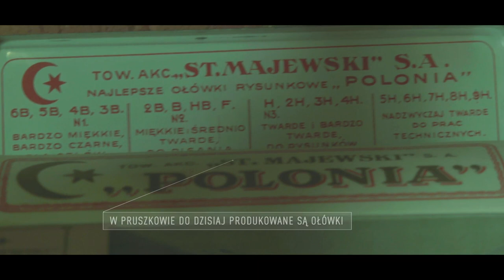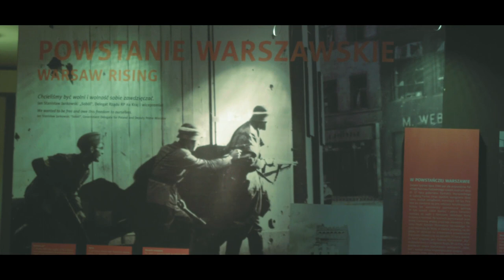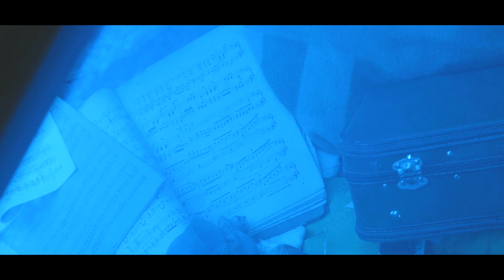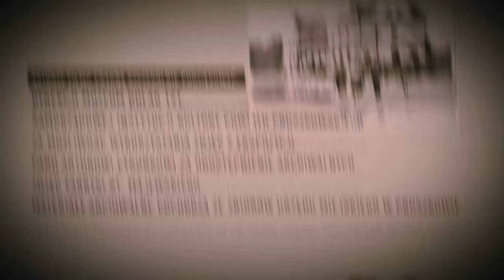Pruszków - 100 lat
Z okazji przypadającej w tym roku 100. rocznicy nadania Pruszkowowi praw miejskich powstał o naszym mieście film „Pruszków -100 lat".

Film jest historią miasta i historią ludzi, którzy (tak jak Tadeusz) od urodzenia tu mieszkają i tych, którzy (tak jak Emilia, Agata i Edgar) niedawno wybrali Pruszków, jako miejsce do życia. Dowiadujemy się dlaczego lubią Pruszków i dlaczego dobrze im się tu mieszka. W filmie toczy się również  opowieść o historii miasta.

Film jest także formą spaceru po Pruszkowie, który łączy współczesny krajobraz miasta ze starymi zdjęciami. Pruszków dawny płynnie przenika w Pruszków dzisiejszy. W filmie wykorzystano archiwalne zdjęcia, co  stanowi dodatkowy walor przyciągający uwagę widza.